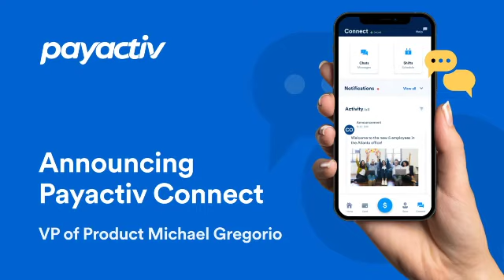Announcing Payactiv Connect - VP of Product, Michael Gregorio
Announcing Payactiv Connect - Deskless Employee Communication Platform.

Payactiv VP of Product, Michael Gregorio introduces a new product that allows businesses to easily communicate with their non-desk employees in real time.

Payactiv Connect is the perfect add-on to the Payactiv financial wellness app to send company announcements, share important information, scheduling, onboarding and training materials and create a sense of community and collaboration.